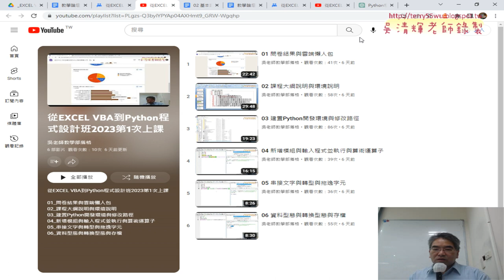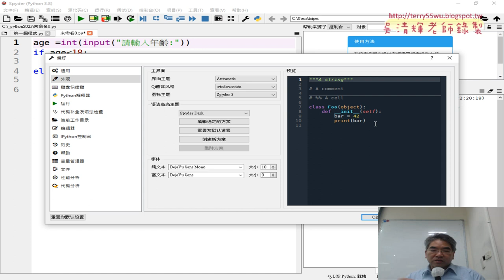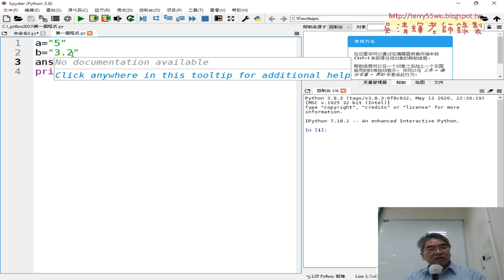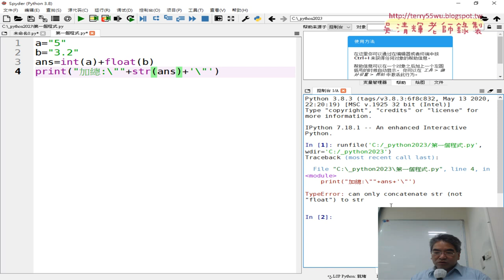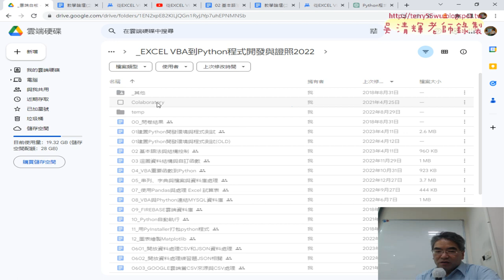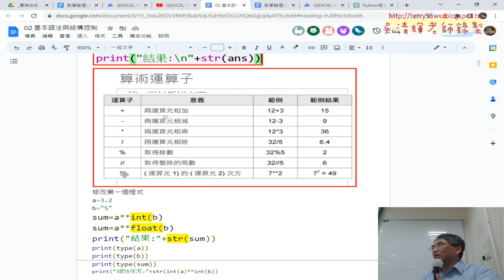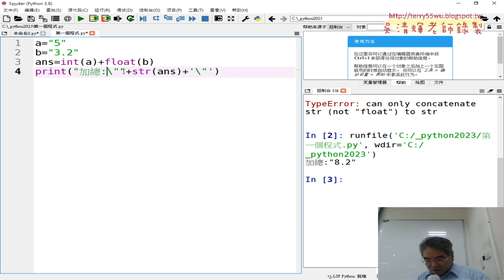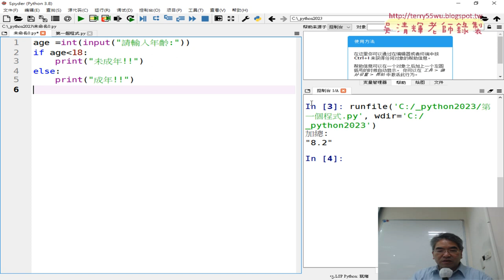01 重點回顧與年齡邏輯判斷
01_重點回顧與年齡邏輯判斷
02_輸入年齡與邏輯判斷
03_將年齡判斷改為多重邏輯與改為成績判斷
04_用CHATGPT寫BMI程式與自行撰寫
05_用邏輯判斷加上評語輸出
06_用format做格式化輸出
07_加總1到99與別計算奇數與偶數

課程簡介：
1.建置Python開發環境與程式測試
2.基本語法與結構控制件
3.迴圈資料結構與自訂函數
4.串列、字典與檔案與資料庫處理
5-1.開放資料處理CSV和JSON資料處理(停車與PM2.5)
5-2.開放資料處理練習題_新北市開放資料JSON
5-3.GOOGLE雲端當CSV來源與CSV處理
5-4.網頁資料擷取基礎與外匯
5-5.網頁資料擷取台彩與股市資料
5-6.擷取網頁上櫃股票行情
6.使用Pandas與處理_Excel_試算表
7.VBA與Phython連結MYSQL資料庫
8.視覺化報表使用圖表繪製

吳老師  111/4/18